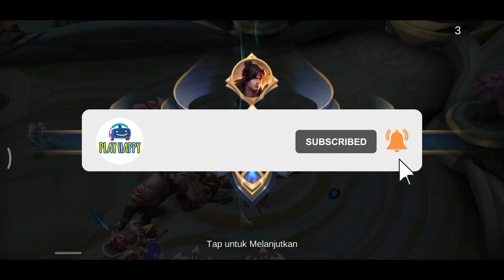YI SUN SHIN | OBJECTIF GAME | FARMING | HAYPER | PUSH TURRET | MVP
Yi Sun Shin Skin "Major General" Mobile Legend.